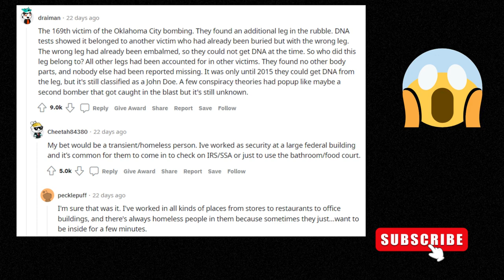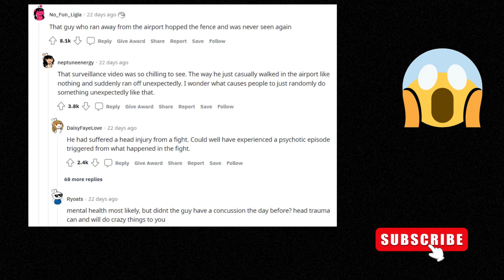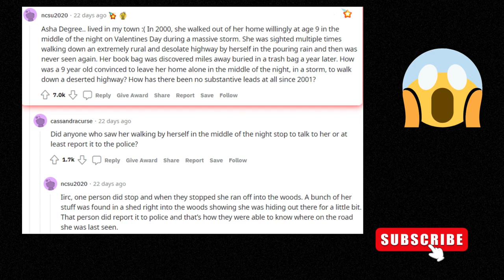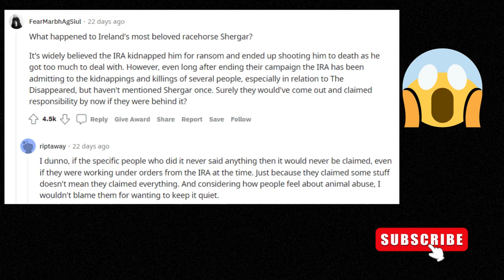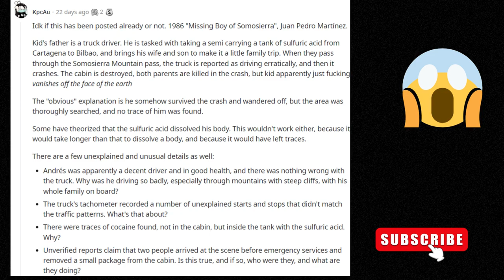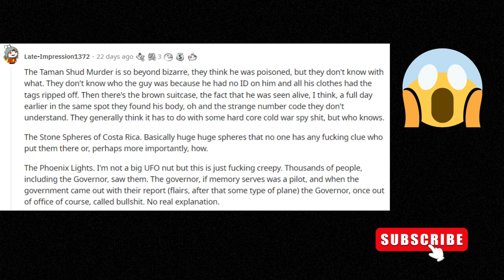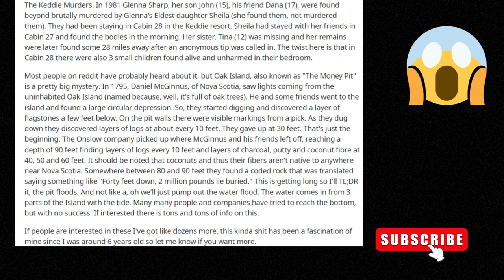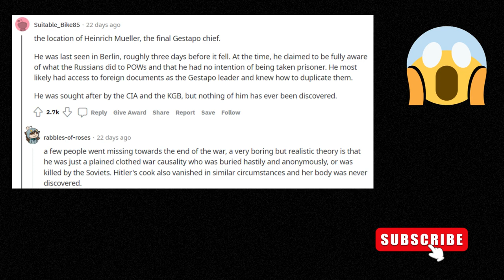Strangest Unsolved Mysteries (Reddit Answers)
People from Reddit share their strangest unsolved mysteries that they heard

I Upload shorts and also long video versions every day . The best content straight from r/askReddit , r/confessions and other subreddits compilations.
You dont need to read it , just listen to  the best topics from Reddit on my channel